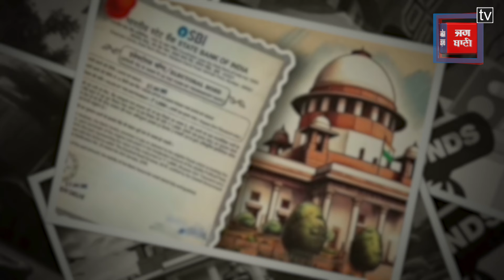Electoral Bonds Case : सुप्रीम कोर्ट ने SBI की याचिका की खारिज,12 मार्च तक देना होगा ब्योरा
इलेक्टोरल बॉन्ड मामले में सुनवाई के दौरान सुप्रीम कोर्ट ने SBI की याचिका खारिज करते हुए कहा है कि 12 मार्च की शाम तक इसके बारे में बैंक ब्योरा दे. साथ ही सुप्रीम कोर्ट ने चुनाव आयोग को 15 मार्च तक ये ब्योरा पब्लिश करने के निर्देश दिए हैं.